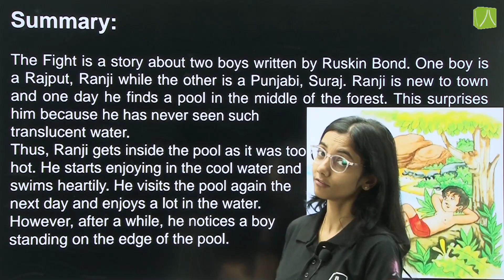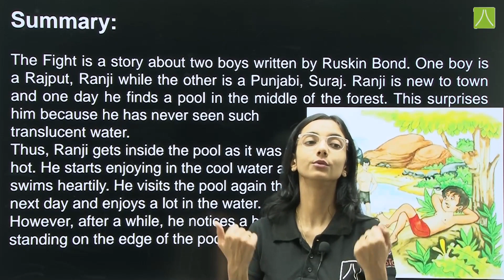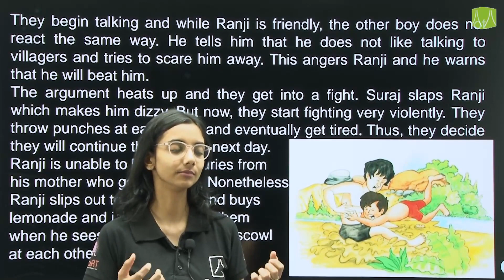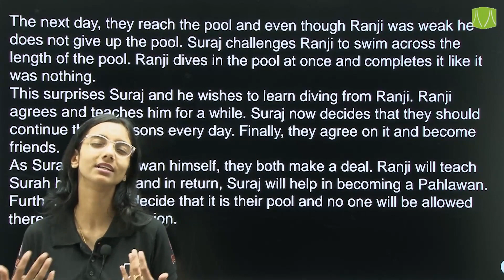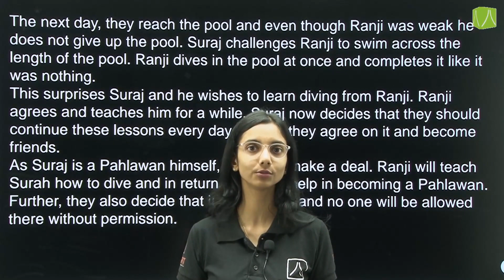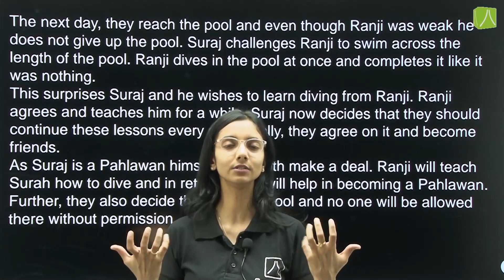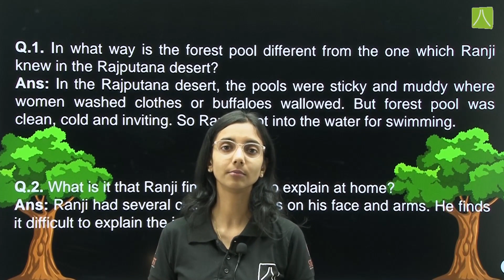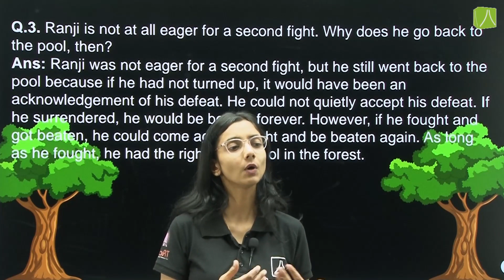THE FIGHT | L-1 | ENGLISH LEARNING SERIES CLASS 8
Summary, question and answers